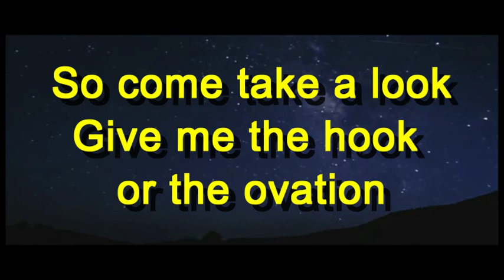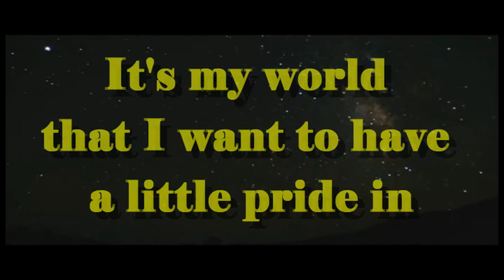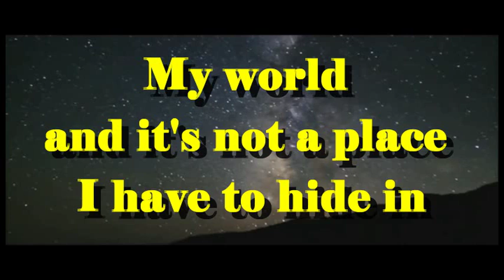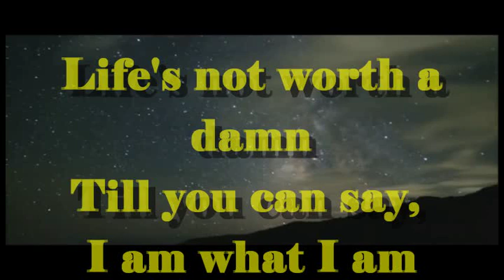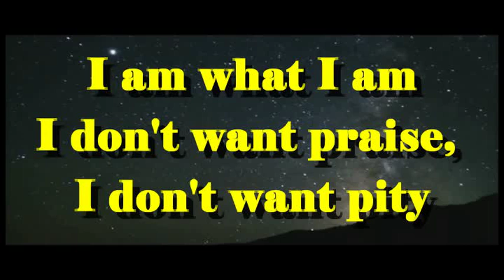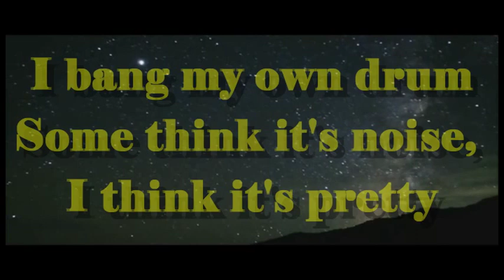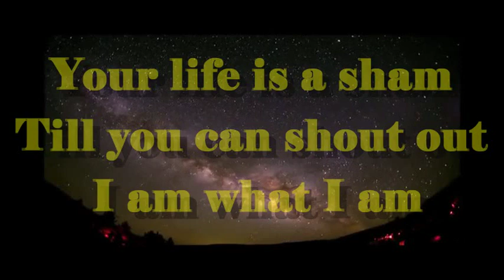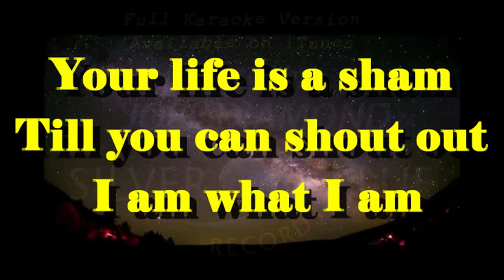I Am What I Am Lyric Video / Karaoke - Sing-A-Long Karaoke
I Am What I Am Lyric Video / Karaoke - "Original" Gloria Gaynor Track
Re-mastered Karaoke "Original" recording of IAmWhatI Am posted by its Producer Joel Diamond and Silver Blue Records (Lyrics below). There have been many imitations of this recording, but this is the real one! "I Am What I Am" was huge in 20 countries and is the second biggest hit for GloriaGaynor following "I Will Survive." "I Am What I Am" has been and is still being used as an Anthem around the world. Arranged by Marcus Barone & mixed by Shep Pettibone.

I am my own
special creation

So come take a look
Give me the hook
or the ovation

It's my world
that I want to have
a little pride in

My world
and it's not a place
I have to hide in

Life's not worth a damn
Till you can say,

I don't want praise,
I don't want pity

I bang my own drum
Some think it's noise,
I think it's pretty

if I love each feather
and each bangle

Why not
try to see things
from a different angle

Your life is a sham
Till you can shout
out loud,

And what I am
needs no excuses

I deal my own deck
Sometimes the ace,
sometimes the deuces

There's one life
and there's no return
and no deposit

One life
so it's time to open up
your closet